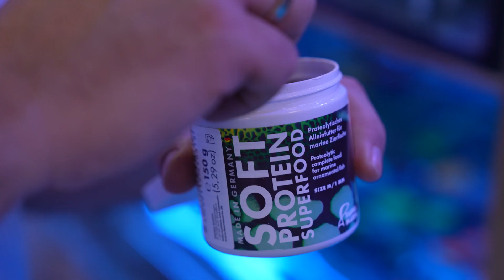Das solltest du wissen.. bevor du ein MEERWASSERAQUARIUM kaufst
Du hast Dich mit dem Salzwasser-Virus infiziert? Willst du Dir das wirklich antun?
Claude Schuhmacher, CEO von Fauna Marin, spricht darüber, welche Gedanken man sich VOR dem Kauf eines Meerwasseraquariums machen sollte.

Bei Fauna Marin dreht sich alles um die Meeresaquaristik!
Seit über 35 Jahren treibt uns der Traum nach dem perfekten Riffaquarium an. Wir folgen einem Plan, einer Idee und dem Vorbild der Natur auf kleinstem Raum eine ganze Welt zu erschaffen.
Fauna Marin Produkte definieren die Spitze der modernen Meeresaquaristik und ermöglicht auch ambitionierten Einsteigern die erfolgreiche Haltung sensibelster Riffbewohner.
Fauna Marin verbindet die Erfahrung in der Aquaristik mit innovativen Technologien für eine moderne und nachhaltige Riffaquaristik. Eines bleibt aber immer gleich: der unbedingte Wille zum besten Produkt für Ihren Erfolg.

DAS FAUNA MARIN ICP-LABOR
Das hauseigene Wasseranalyse-Labor der Fauna Marin GmbH ist mit den modernsten Geräten für Wasseranalytik ausgerüstet. Unsere Testgeräte sind speziell auf die besonderen Anforderungen der Untersuchung hochkomplexer und chemisch komplizierter Meerwassermischungen ausgelegt.
Basierend auf unserem Interpretationsverfahren erhalten wir auch Erkenntnisse über Trendentwicklungen und geben Ihnen individuelle Tipps und Hinweise zur Aquarienpflege oder Problemlösungsvorschläge.
Alle Testergebnisse, Diagramme und Handlungsempfehlungen unseres ICP Wasseranalyse-Labors präsentieren wir Ihnen in in kompakter und übersichtlicher Form.
Die angeschlossene Datenbank betrachtet alle Werte in ihrer ganzen Komplexität, stellt diese gegenüber und zeigt Ihnen den besten Weg zu einem optimal funktionierenden Korallenriffaquarium. So einfach war es noch nie!

Corals & Store
Eine der größten Korallenzuchtanlagen Europas!
 Nahe Stuttgart befindet sich eine der größten Korallenzucht-anlagen Europas: Tausende SPS-, LPS-, Krusten-, Weich- und Azookorallen in über 30.000 Liter Salzwasser lassen das Herz eines jeden Meerwasser-Aquarianers höher schlagen.
Eine große Auswahl an Futtermitteln für Fische und Korallen, Salz, Nährstoffe und Spurenelemente aus eigener Herstellung der Fauna Marin GmbH runden das reichhaltige Angebot ab.